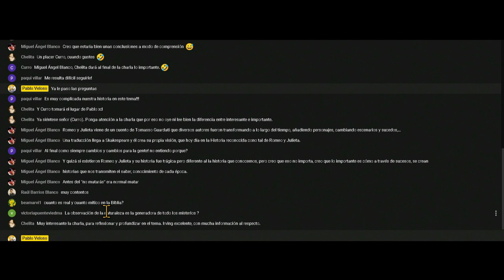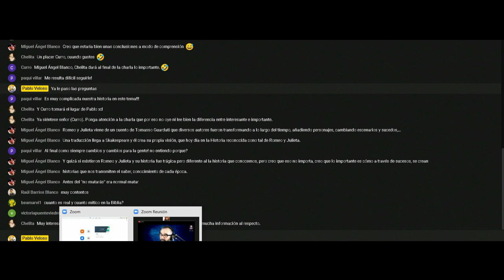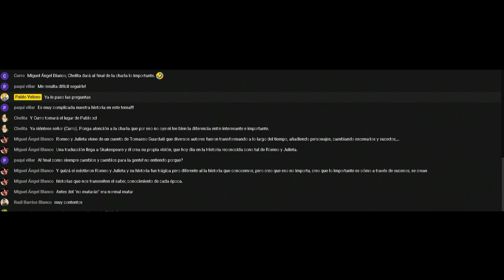La Biblia, ¿Historia o Mito? - Charla con Irving Gatell - La Espada de Damocles